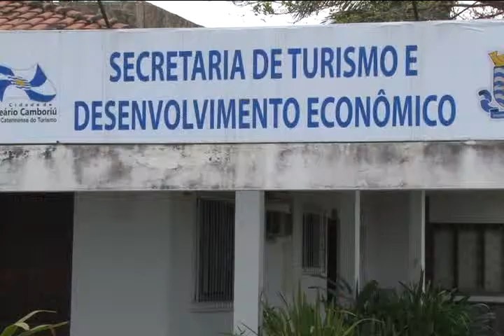FGV faz pesquisa sobre turismo em Balneário Camboriú